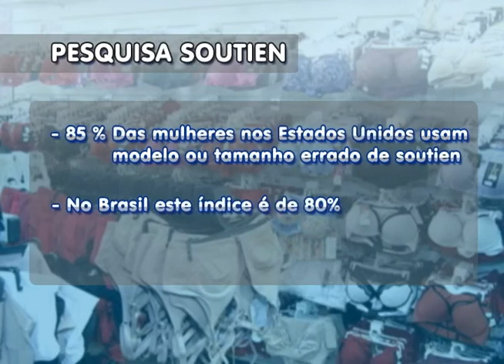Preocupar com a saúde é fundamental na compra de soutiens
Reporter Antônio Pimenta com imagens de Paulo henrique Soares para o Jornal da Vitoriosa para 25/07/2012